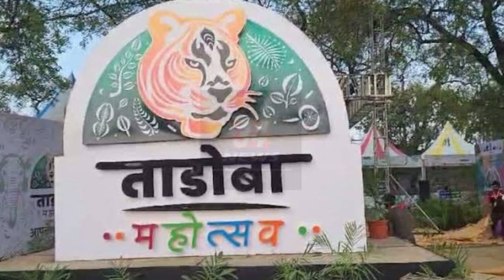भारत माता लिखकर बनाया गिनीज़ वर्ल्ड रिकॉर्ड 💯 Forest Department Maharashtra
tadoba festival 2024,
tadoba event live,
tadoba gate,
tadoba national park packages,
tadoba canter safari,
tadoba jungle safari 2023,
how to book safari in tadoba,
tadoba core zone safari,
tiger sighting in tadoba,
tadoba buffer zone safari,
tadoba national park online booking chandrapur,
7 tigers resort tadoba,
7 tiger resort,
tadoba jungle safari package,
tadoba tiger safari chandrapur,
tadoba jungle safari chandrapur
facts
amazing facts
psychology facts about human behaviour
fact about earth
random facts
facts shorts
anand facts
intresting facts
new fact
fact
amazing fact about earth
psychology facts
psychologycal facts
psychology fact
fact about human body